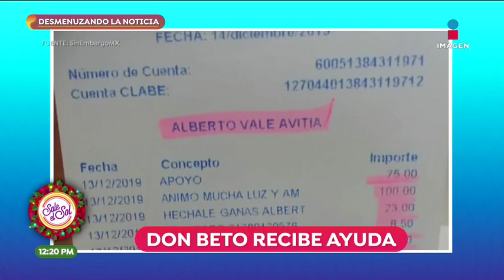Estudiante del ITAM atentó contra su vida por presión escolar | Sale el Sol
Desmenuzando la noticia: Hiram Hurtado nos habla del fallecimiento de la estudiante del ITAM, la historia de don Beto y de la restricción al uso de bolsas de plástico.